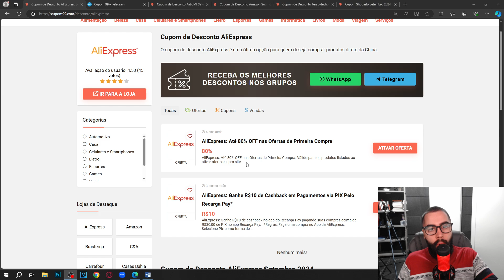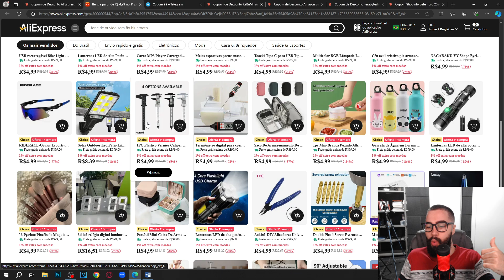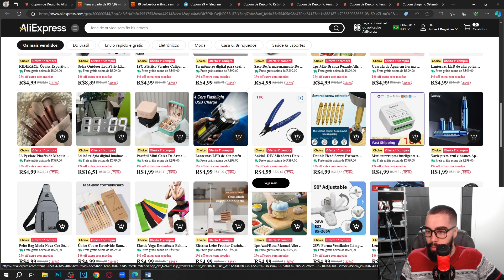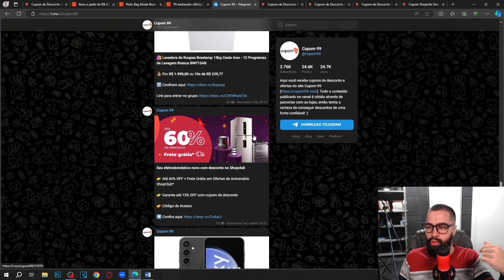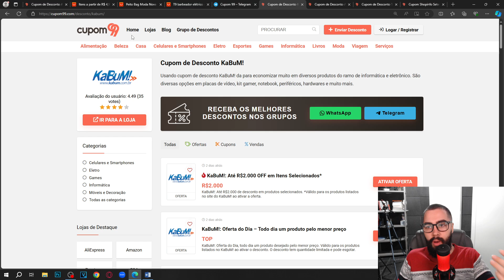CUPOM DE DESCONTO ALIEXPRESS SETEMBRO 2024 CUPOM ALIEXPRESS DESCONTOS E OFERTAS